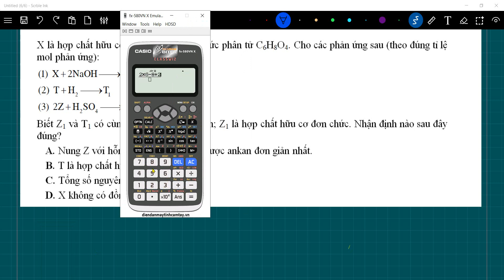X là hợp chất hữu cơ mạch hở có công thức phân tử C6H8O4. Cho các phản ứng sau (theo đúng tỉ lệ mol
X là hợp chất hữu cơ mạch hở có công thức phân tử C6H8O4. Cho các phản ứng sau (theo đúng tỉ lệ mol phản ứng):
 Biết Z1 và T1 có cùng số nguyên tử cacbon; Z1 là hợp chất hữu cơ đơn chức. Nhận định nào sau đây đúng?
 A. Nung Z với hỗn hợp vôi tôi xút thu được ankan đơn giản nhất.
 B. T là hợp chất hữu cơ no, đơn chức.
 C. Tổng số nguyên tử trong T1 bằng 12.
 D. X không có đồng phân hình học.